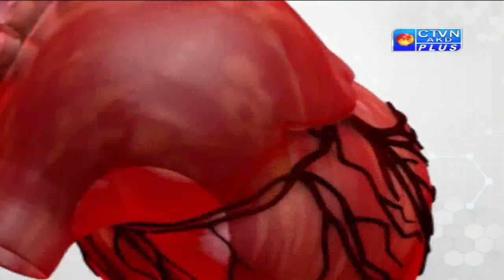DR.VINOD SHING CTVN_07_12_2020 - 08:00 PM